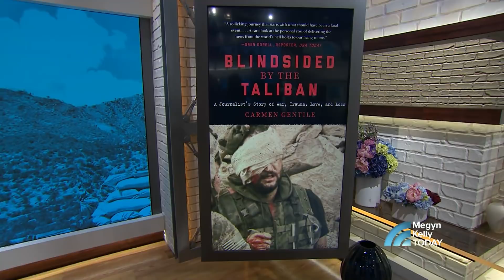Journalist Recounts His Journey To Recovery After Injury In Afghanistan | Megyn Kelly TODAY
Journalist Carmen Gentile was embedded with an Army unit in Afghanistan when an unexploded rocket grenade struck his face, shattering one side of it and nearly taking his eye. He joins Megyn Kelly TODAY to talk about his struggle to recover psychologically as well as physically, as recounted in his book “Blindsided by the Taliban.”